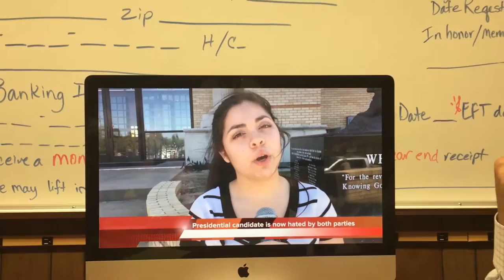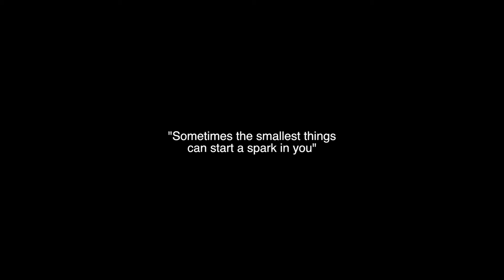a small SPARK | Dallas Christian Academy (Best Directing)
The 2016 Brain Games is a 48-hour film challenge scheduled for March 30 to April 1.  Students from different academies across the nation will participate in this challenge testing their teamwork, creativity and problem-solving skills in creating a short film.  Each team will be made of up six academy students and a Southwestern communication major.